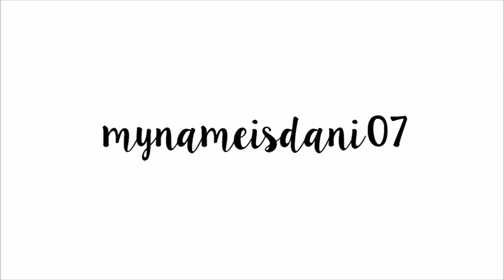♡ ¿Series? Series | Recomendaciones #3 ♡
Holiiiiii. El domingo no les pude subir video ya que tuve el ojo hinchado y era al parecer como una reacción alérgica y fue todo muy extraño, mi ojo ya esta bien gracias a Dios. Espero que les guste el videoooooo, los quiero muchisisimo.

Si llegaron hasta aquí solo déjenme decirles que los quiero mucho♡.